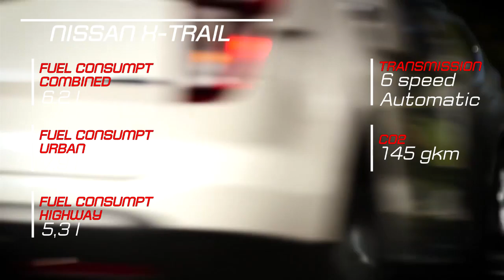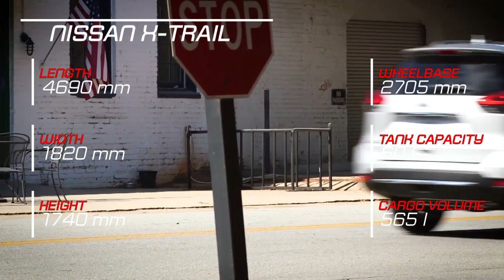2018 Nissan X-Trail vs 2018 Peugeot 5008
2018 Nissan X-Trail vs 2018 Peugeot 5008